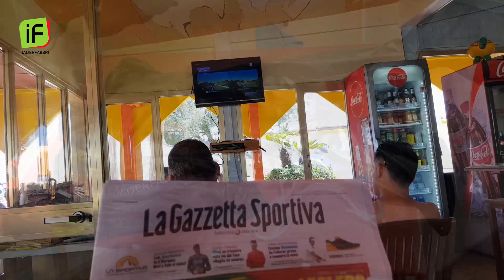A PERFECT SUNDAY - giornata tra allenamento e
L'allenamento può essere ed è un valido strumento per svuotare il nostro serbatoio di "carburante" speciale ovvero il glicogeno muscolare ed epatico. In questa giornata mi sono allenato molto e questo mi ha permesso anche di concedermi qualche prelibatezza che se non mi fossi mosso in quella maniera magari non mi sarei potuto concedere. Ovviamente lo sport ha tanti altri riflessi positivi sul nostro organismo.

Segui il mio canale, 2 video a settimana su Nutrizione e Benessere

Leggi "L'Indice di Equilibrio":